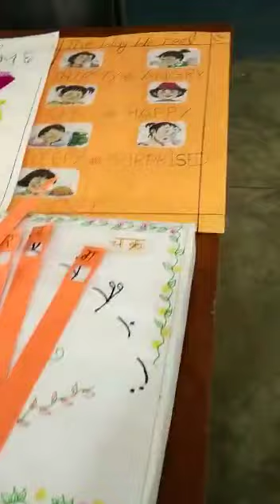एक कोशिश: प्रिंट रिच वातावरण हेतु TLM निर्माण GPS Kherki Daula Gurugram